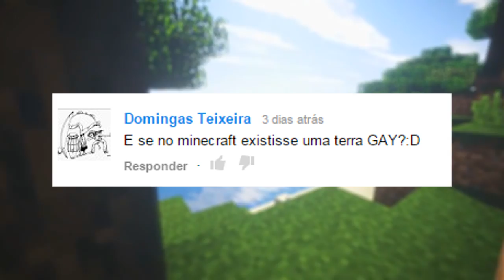E se o minecraft tivesse uma terra